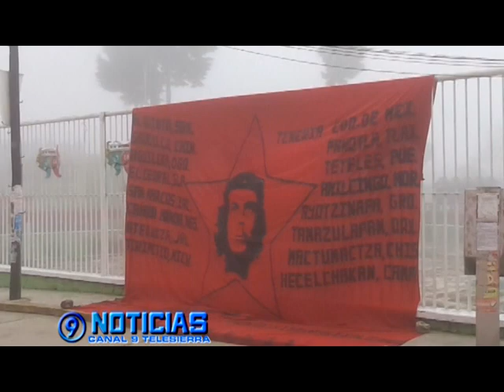REABREN INSTALACIONES Y REGRESAN A CLASES ESTUDIANTES DE LA ESCUELA NORMAL DE TÉTELES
Este miércoles y tras una semana de paro y de mantener tomadas los edificios de la Escuela Normal Rural "Carmen Serdan", para exigir la salida de la directora y mejoramiento de servicios, así como más asesores académicos, las alumnas acordaron con autoridades educativas retomar sus actividades, luego de llegar de que la SEP aceptó parte de su pliego petitorio.